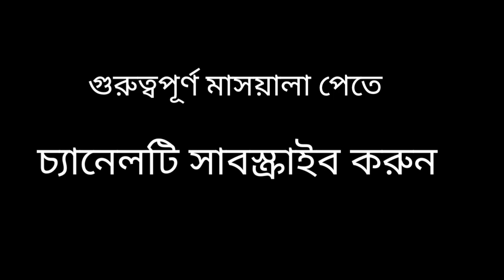জমি বন্ধক রাখা জায়েজ নাকি হারাম? হালাল ভাবে জমি বন্ধক রাখার উপায়।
জমি বন্ধক রাখা জায়েজ নাকি হারাম? বৈধ উপায়ে জমি বন্ধক রাখতে হলে এই ভিডিওটি সম্পূর্ণ দেখুন। জানতে জমি_বন্ধক_রাখা_জায়েজ_নাকি_হারাম?